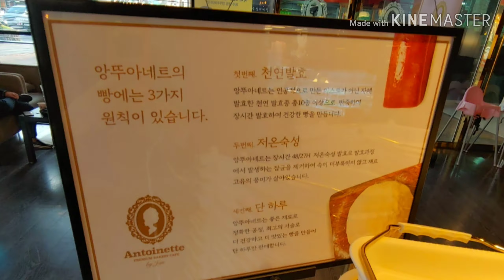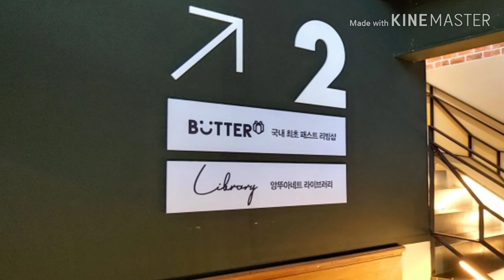앙뚜아네트 제주 탑동본점 (팡도르..허니브레드.. 살구데니쉬,제주빵투어, 제주카페), 제주 앙투아네트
제주도 예쁜카페
베이커리카페
앙뚜아네트 탑동본점 방문후기
처음 맛본 후르츠데니쉬